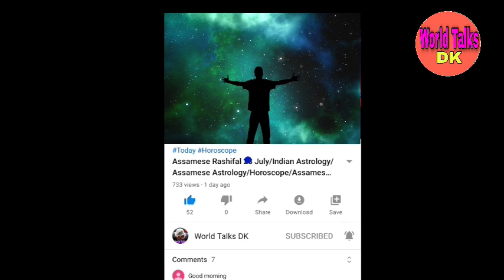Assamese Rashifal ২২ December/Indian Astrology/Assamese Astrology